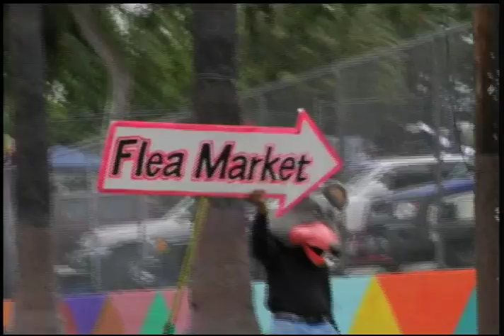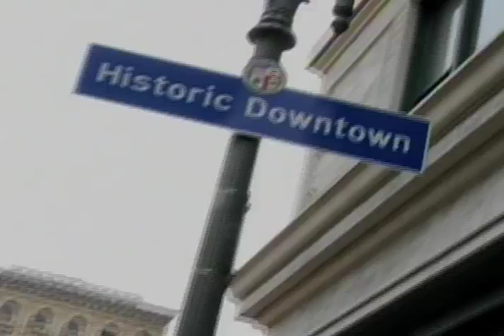Melanie Bomar - Envy Music Video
Melanie Bomar's brand new video for "Envy" from her album "Neither Slave Nor Free" - available now Video produced and directed by Adam Blaker / Orange Curtain Productions.